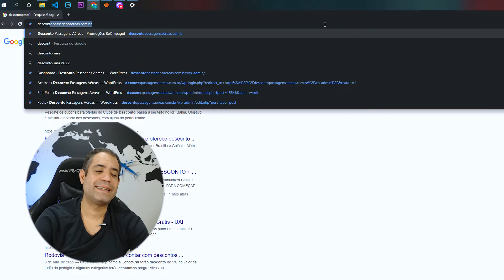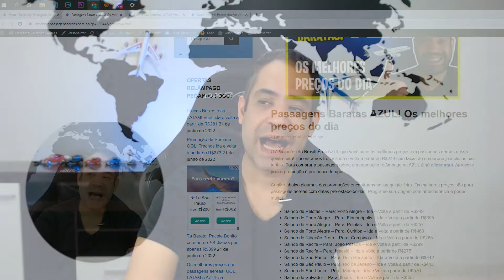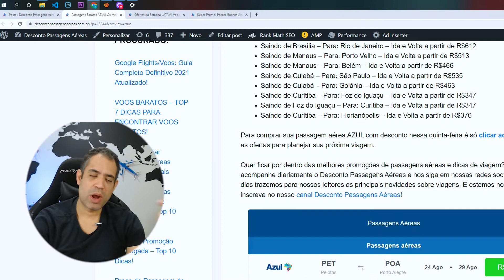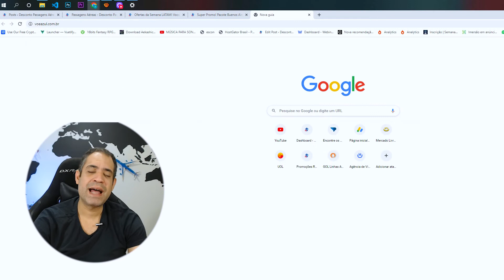PASSAGEM BARATA AZUL! OS MELHORES PREÇOS DE HOJE 23/06/2022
Olá viajantes do Brasil! É na AZUL que você acha os melhores preços em passagens aéreas nessa quinta-feira! Encontramos trechos ida e volta a partir de R$249 com taxas de embarque já inclusas nas tarifas. Para comprar a passagem aérea em promoção relâmpago na AZUL é só clicar aqui. Aproveite pois a promoção é por pouco tempo!

Confira abaixo algumas das promoções encontradas nessa quinta-feira. Os melhores preços são para passagens aéreas com datas pré-estabelecidas. Programe sua viagem com antecedência e poupe muito!

Saindo de Pelotas – Para: Porto Alegre – Ida e Volta a partir de R$249
Saindo de Porto Alegre – Para: Florianópolis – Ida e Volta a partir de R$398
Saindo de Porto Alegre – Para: Pelotas – Ida e Volta a partir de R$257
Saindo de Porto Alegre – Para: Curitiba – Ida e Volta a partir de R$463
Saindo de Ribeirão Preto – Para: Campinas – Ida e Volta a partir de R$265
Saindo de Recife – Para: João Pessoa – Ida e Volta a partir de R$299
Saindo de Recife – Para: Maceió – Ida e Volta a partir de R$275
Saindo de São Paulo – Para: Belo Horizonte – Ida e Volta a partir de R$412
Saindo de São Paulo – Para: Rio de Janeiro – Ida e Volta a partir de R$443
Saindo de São Paulo – Para: Maringá – Ida e Volta a partir de R$576
Saindo de Salvador – Para: Ilhéus – Ida e Volta a partir de R$365
Saindo de Imperatriz – Para: São Luís – Ida e Volta a partir de R$355
Saindo de Florianópolis – Para: Chapecó – Ida e Volta a partir de R$294
Saindo de Florianópolis – Para: Curitiba – Ida e Volta a partir de R$325
Saindo de Fortaleza – Para: Juazeiro do Norte – Ida e Volta a partir de R$491
Saindo de Fortaleza – Para: Recife – Ida e Volta a partir de R$591
Saindo de Rio de Janeiro – Para: Goiânia – Ida e Volta a partir de R$508
Saindo de Rio de Janeiro – Para: Campo Grande – Ida e Volta a partir de R$504
Saindo de Belo Horizonte – Para: Campinas – Ida e Volta a partir de R$425
Saindo de Belo Horizonte – Para: Uberaba – Ida e Volta a partir de R$439
Saindo de Brasília – Para: Vitória – Ida e Volta a partir de R$618
Saindo de Brasília – Para: Belo Horizonte – Ida e Volta a partir de R$862
Saindo de Brasília – Para: Rio de Janeiro – Ida e Volta a partir de R$612
Saindo de Manaus – Para: Porto Velho – Ida e Volta a partir de R$513
Saindo de Manaus – Para: Belém – Ida e Volta a partir de R$466
Saindo de Cuiabá – Para: São Paulo – Ida e Volta a partir de R$535
Saindo de Cuiabá – Para: Goiânia – Ida e Volta a partir de R$463
Saindo de Curitiba – Para: Foz do Iguaçu – Ida e Volta a partir de R$347
Saindo de Foz do Iguaçu – Para: Curitiba – Ida e Volta a partir de R$347
Saindo de Curitiba – Para: Florianópolis – Ida e Volta a partir de R$376
Para comprar sua passagem aérea AZUL com desconto nessa quinta-feira é só clicar aqui. Aproveite as ofertas para planejar sua próxima viagem.